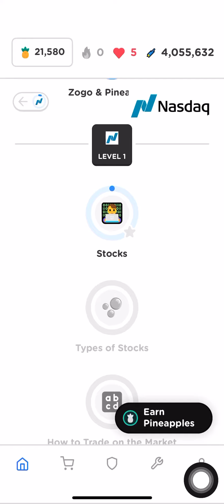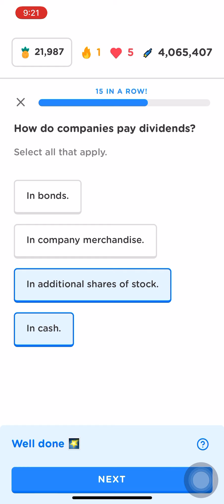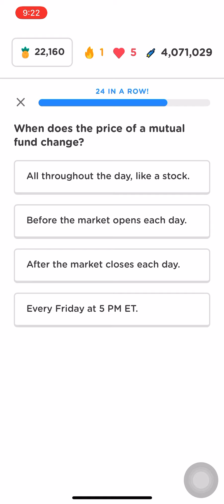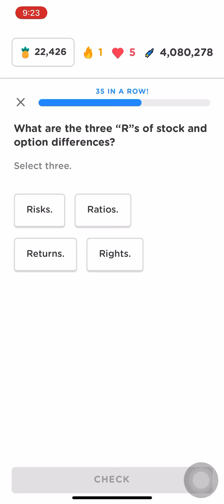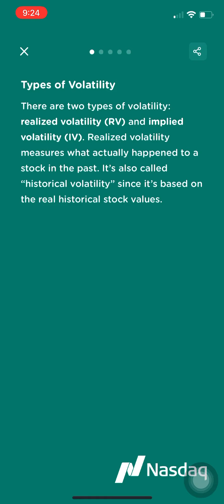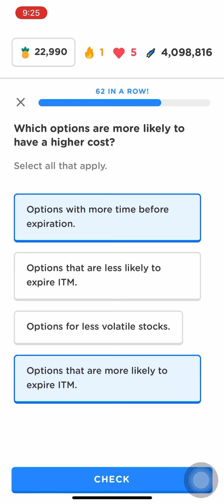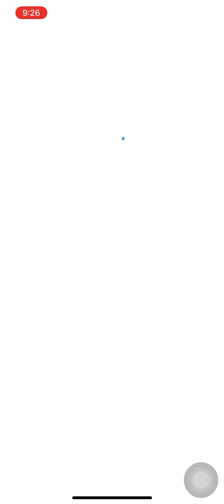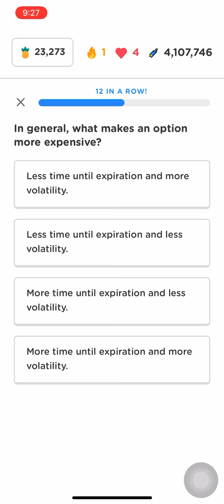Trade Stock Options 📈 Zogo Answers FULL MODULE - 2500 BONUS PINEAPPLES - PLEASE SUBSCRIBE 🙏🏻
Zogo answers for trade stock options
Zogo bonus pineapples